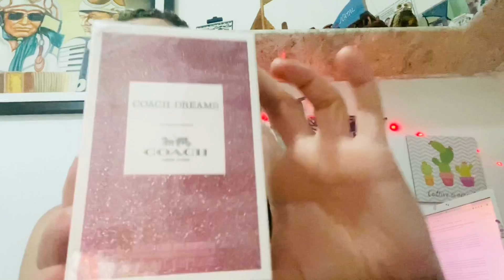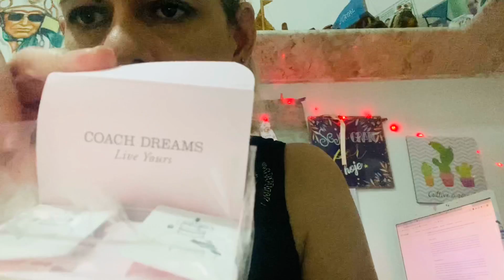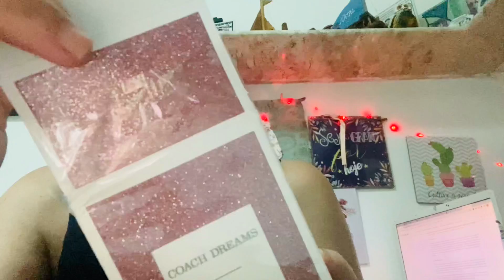Coach Dreams - lançamento 2020 - impressões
Hoje vim a mais um deslacrando mahogany perfumes nacionais , com o lançamento 2020 da marca @coach , dando minhas primeiras impressões particulares .
Coach Dreams de Coach é um perfume Floral Frutado Feminino. Esta é uma nova fragrância. Coach Dreams foi lançado em 2020. Coach Dreams foi criado por Antoine Maisondieu, Nathalie Gracia-Cetto, Olivier Pescheux e Shyamala Maisondieu. As notas de topo são Frutas, Pêra e Laranja Amarga as notas de coração são Gardênia e Flor de Cáctus as notas de fundo são Notas amadeiradas e Ambroxan (Fragrantica) .
nos segue também no instagram , todos dias com novidades e perfumes lindos para se ver ! @loucosporperfumespe
Espero que gostem e me contem o que achram se conhecerem ! bjusss